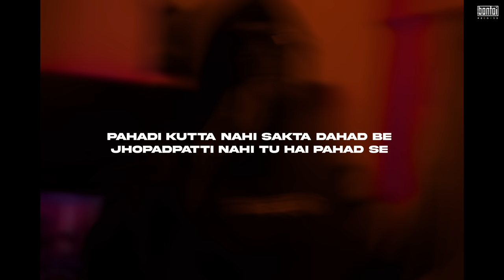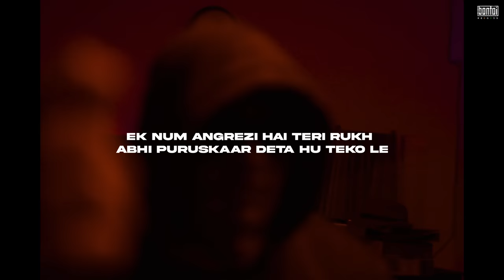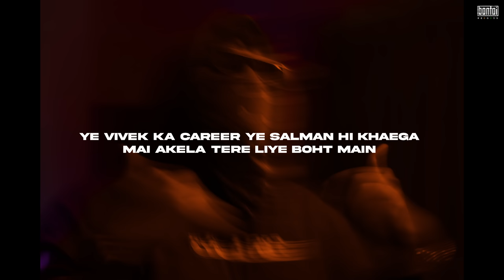YOUNG GALIB - Babli | OFFICIAL MUSIC VIDEO | BANTAI RECORDS | EXPLICIT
Audio credits
Song :- Babli
Artist / Lyrics :- Young Galib
Mix & mastered by :- Memax

Video credits
Production :- Bantai Records
Directed & Filmed by : - Thrector
Edited by :- VBreak & Thrector
Production Management :- Shubham